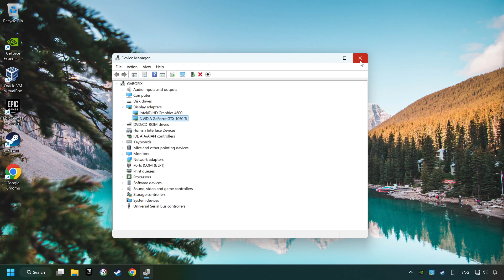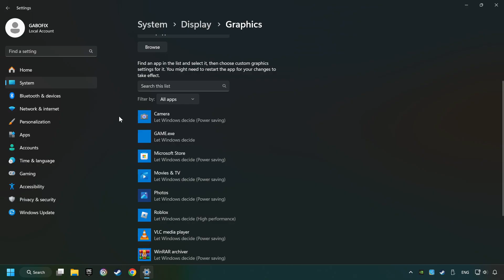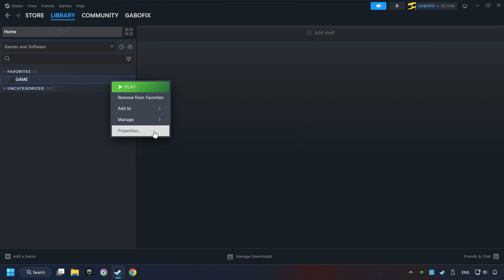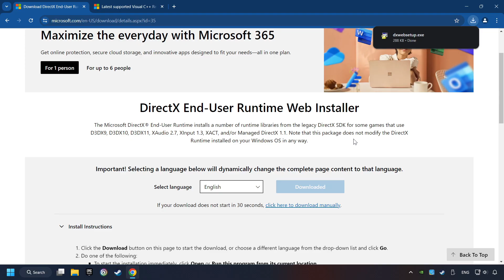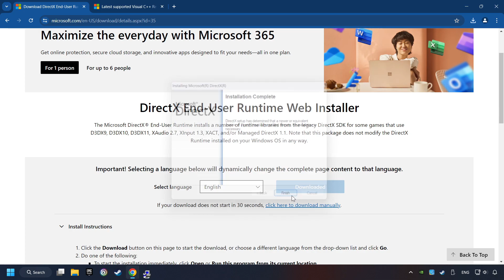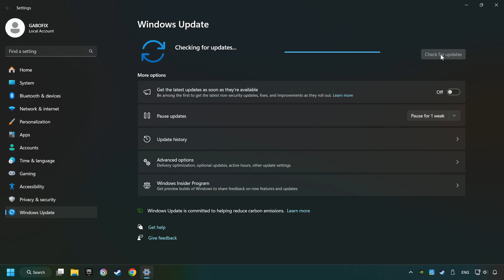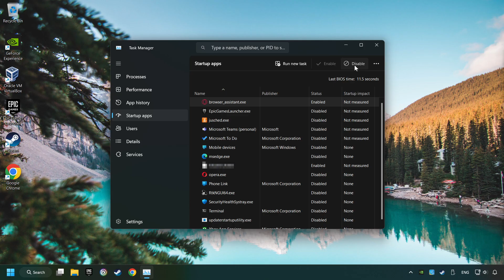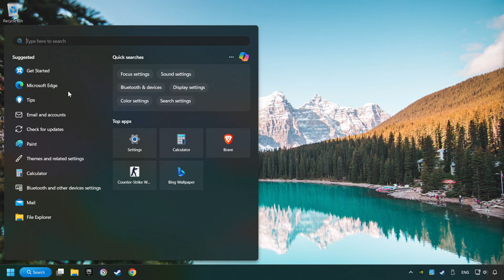How to FIX Assassin’s Creed Rogue Crashing, Freezing, Not Launching, Stuck & Black Screen